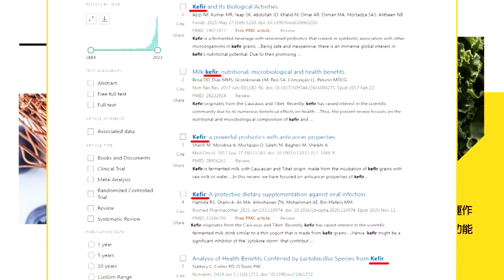川普抗中上癮!"兩岸新局勢?"介文汲:我不認為!| cti talk網路論壇@中天電視CtiTv